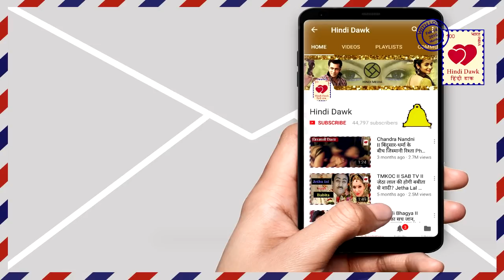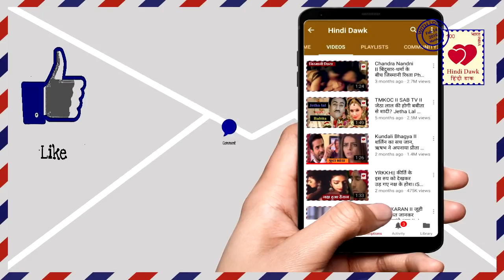Ishqbaaz शिवाय ने चलाई अनिका पर गोली, कामयाब हुआ शिविका का सीक्रेट मिशन II Shivaay Shoot Anika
शिवाय ने चलाई अनिका पर गोली, कामयाब हुआ शिविका का सीक्रेट मिशन